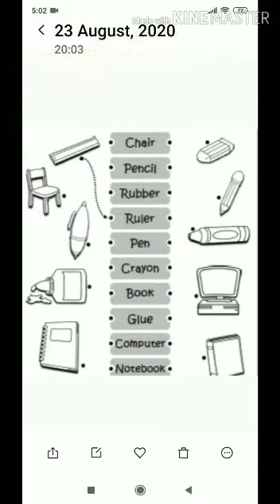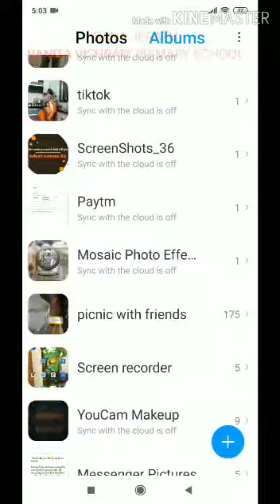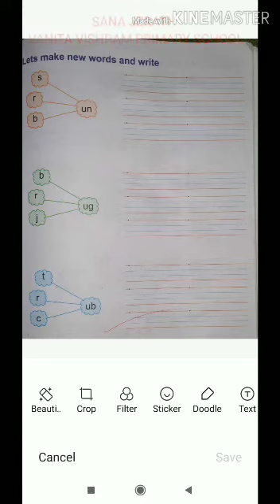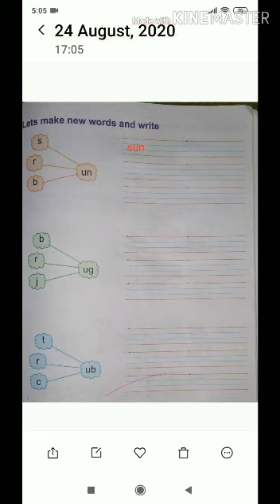Vanita Vishram Primary School Topic- How to solve online worksheets for Std I by Miss Sana.